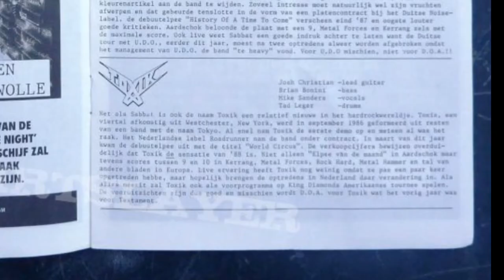Toxik - Spontaneous_Heart Attack_Social Overload@ DMF Preparty 2017- July-14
Toxik @ Preparty Dynamo Metal Fest 2017, Dynamo Eindhoven (The Netherlands). More below
Spontaneous
Heart Attack
Social Overload